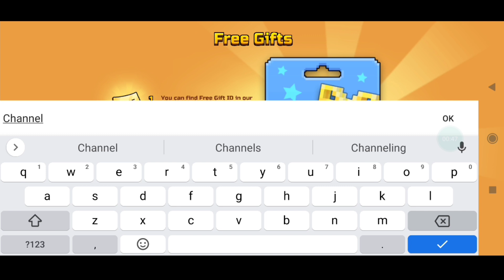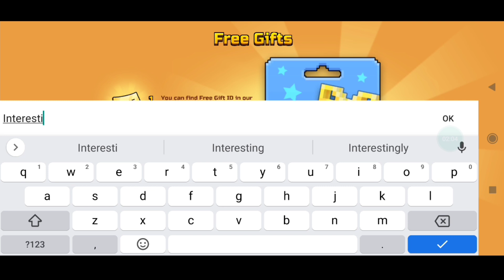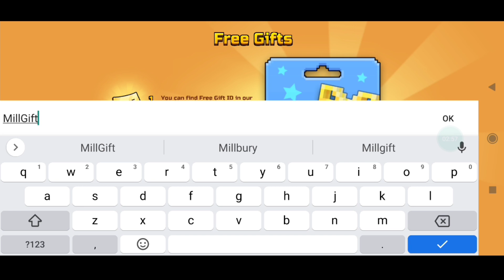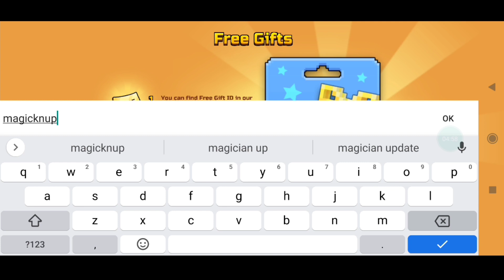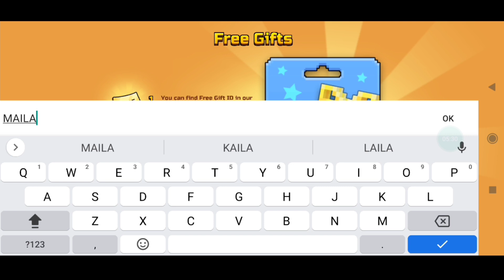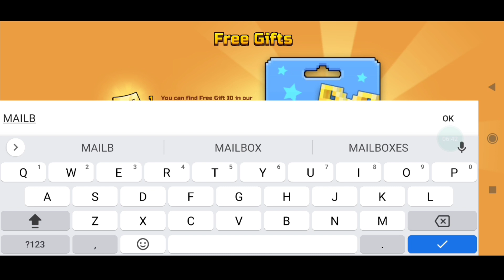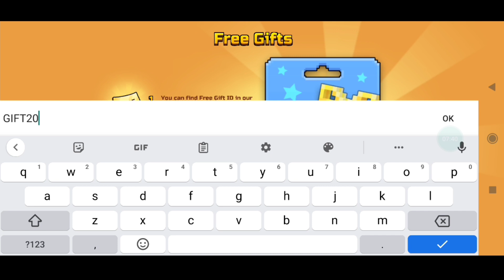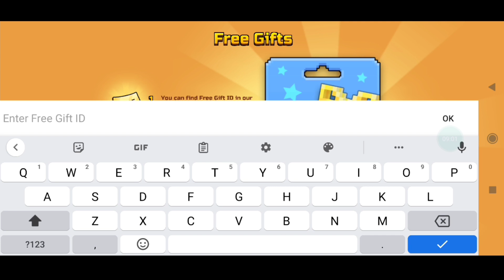*NEW* PIXEL GUN 3D PROMO CODES 2023 - PIXEL GUN 3D CODES 2023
Welcome guys, in this video i am going to show you some new & working promo codes of Pixel Gun 3d for the month of February 2023.

your queries !

1- pixel gun 3d promo codes
2 - pixel gun 3d codes February 2023
3 - pixel gun 3d promo code
4 - promo codes for pixel gun 3d 2023
5 - codes for pixel gun 3d
6 - pixel gun 3d codes 2023
7 - pg3d promo codes
8 - promo codes for pixel gun 3d
9 - pixel gun 3d codes
10 - pg3d codes

1.Boot up Pixel Gun 3D.
2.Press the '+' in the top-right corner.
3.Scroll all the way to the right until you see 'Redeem promo code'
4.Press that and enter your code.
5.Press 'Confirm' and enjoy your goodies.